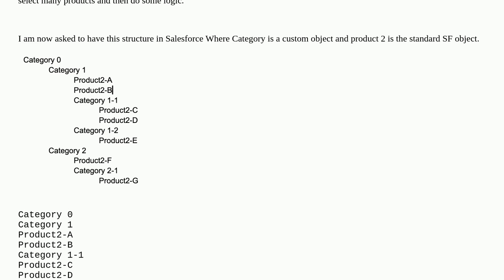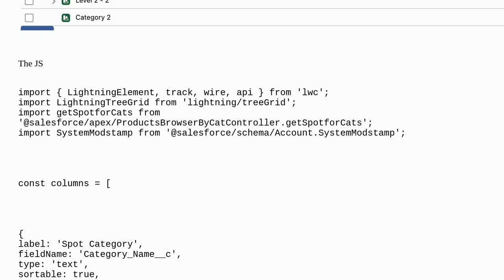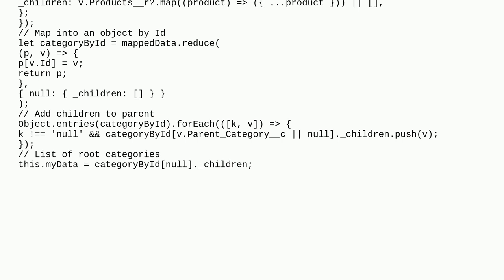Salesforce: LWC group record by category lightning-tree-grid ignores the hierachy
LWC group record by category lightning-tree-grid ignores the hierachy

A special thanks goes out to the awesome community

  lightning-web-components lightningtreegrid